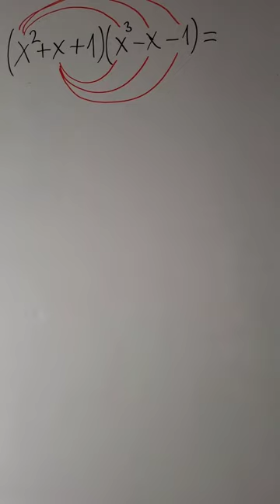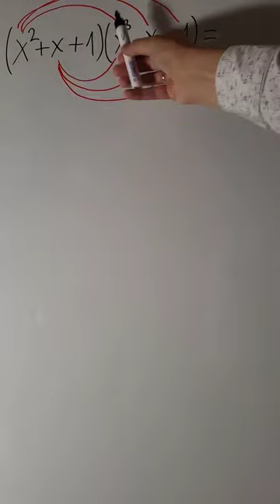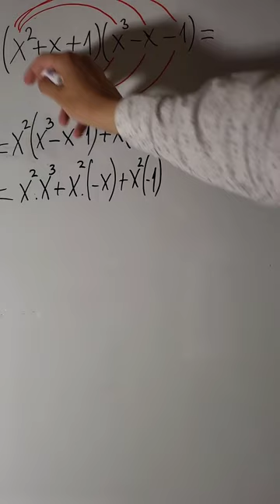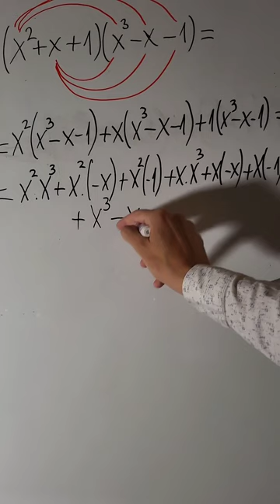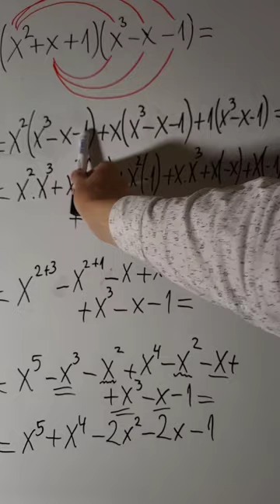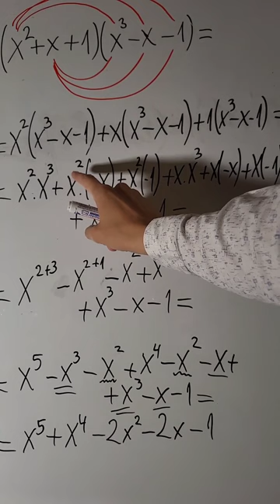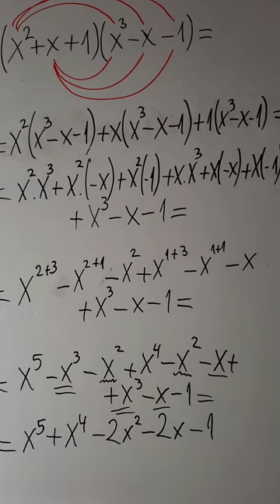Умножение на многочлен с многочлен | 7 клас | вертикално видео